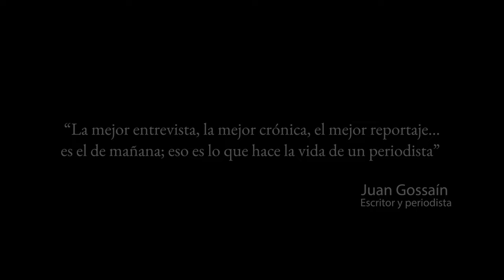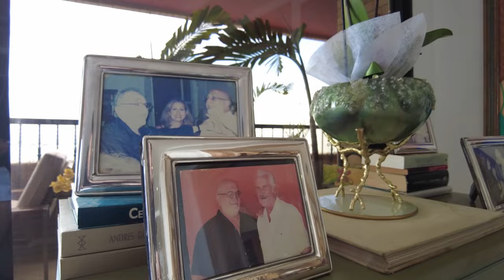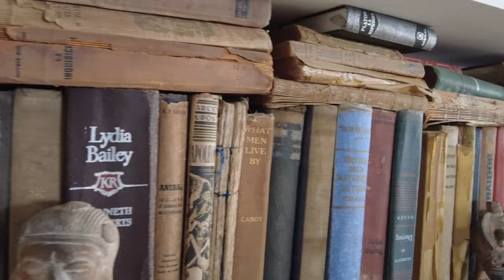Reconocimiento a la labor y obra de Juan Gossaín | ¡Feliz Día del Periodista!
La Universidad del Rosario destaca el aporte de Juan Gossaín al periodismo colombiano, su compromiso con la verdad y su obra inspirada en la rectitud, el decoro y la ética profesional.

¡Feliz Día del Periodista al contador de historias de San Bernardo del Viento!